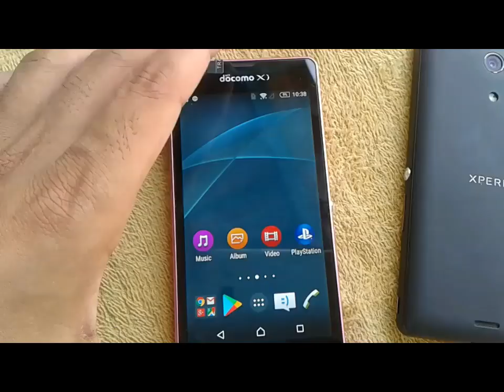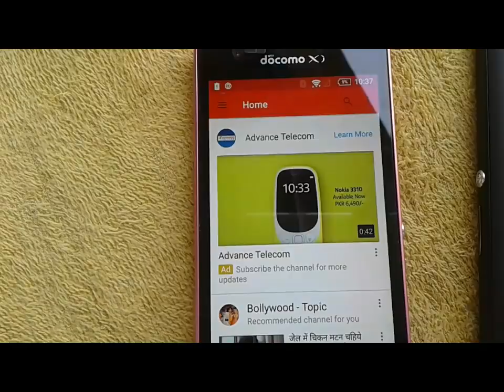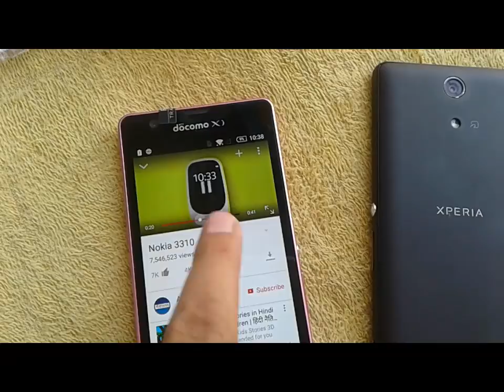Sony ZR Docomo Review 3 September 2017